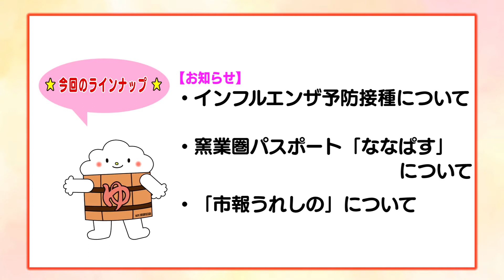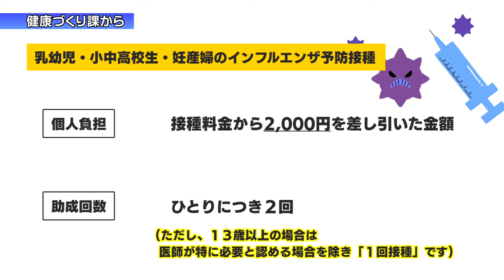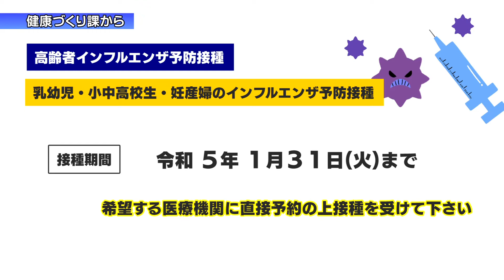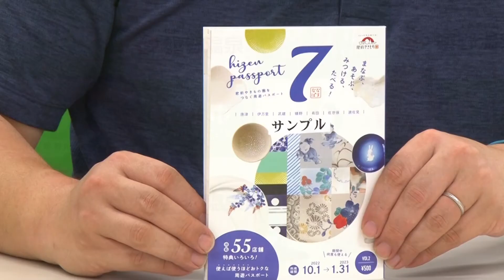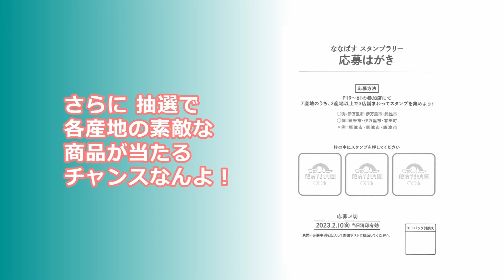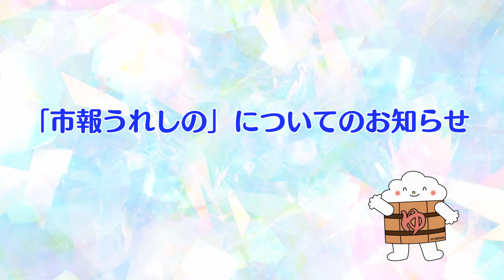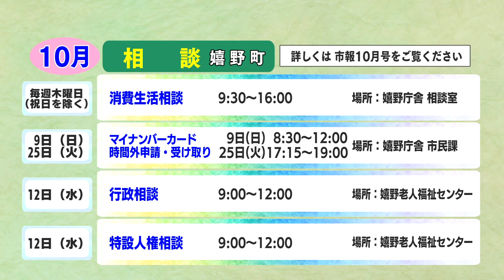第713回 うれしのほっとステーション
「インフルエンザ予防接種費用の助成について」「窯業圏パスポート『ななぱす』について」「『市報うれしの』についてのお知らせ」「暮らしのカレンダー」